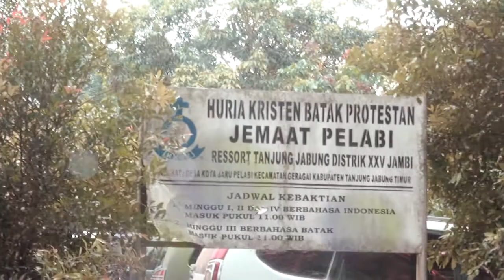OPENING WEDDING DOKUMENTATION || ERNI SULASTRI HERLINA PANE DAN PARLINDUNGAN SILITONGA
OPENING WEDDING DOKUMENTATION || ERNI SULASTRI HERLINA PANE DAN PARLINDUNGAN SILITONGA || BUKAN CINEMATIK

Cuplikan dari liputan-Liputan Dokumentasi acara wedding, Khitanan Dll,berhubung Hardisk Penuh, di buang pun sayang...